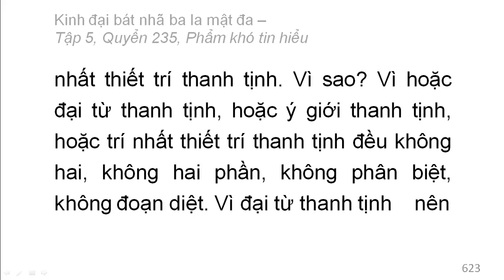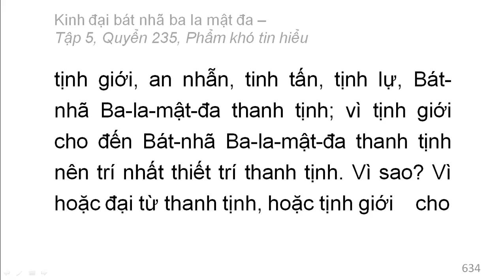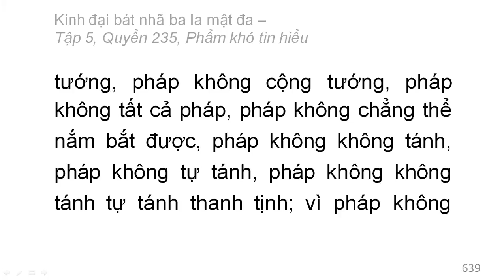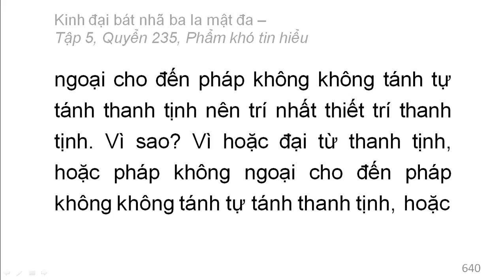600 quyển Kinh Đại Bát Nhã Ba La Mật Đa: Quyển .../600 (tiếp) (đọc lần 2)